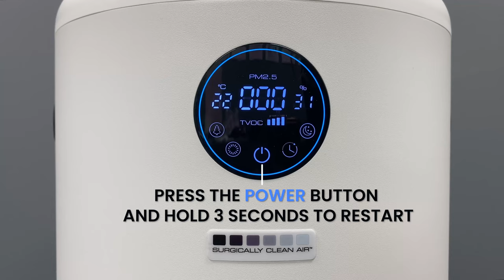JADE™2.0 Replacing The HEPA-Rx Filter